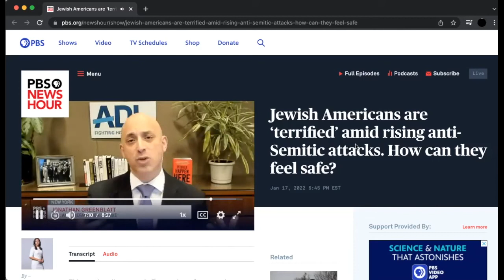'...BY AN EVIL BLACK HEBREW ISRAELITE'